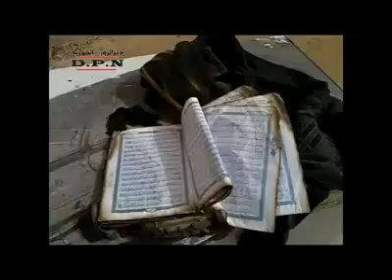House Burned By Security Forces, AlQuria Town, Deir Ezzor, 12-Feb-12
ديربرس - حرق القران في القورية من قبل عصابات الأمن 12-2